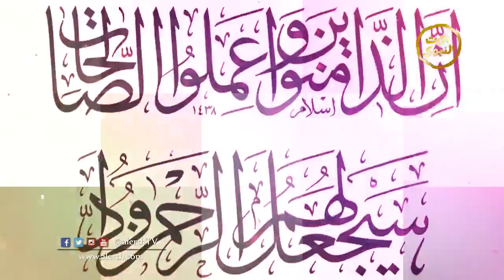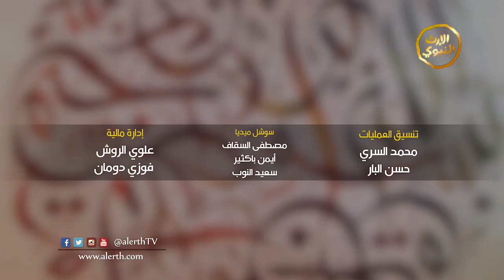برنامج | أخترنا لكم | الإعلامي أيمن باكثير | كلمات في لغات العالم أصلها عربي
اسم البرنامج: أخترنا لكم
مقدم البرنامج: الإعلامي أيمن باكثير